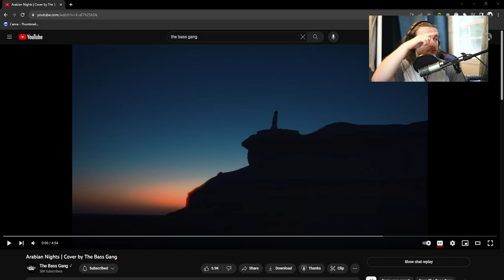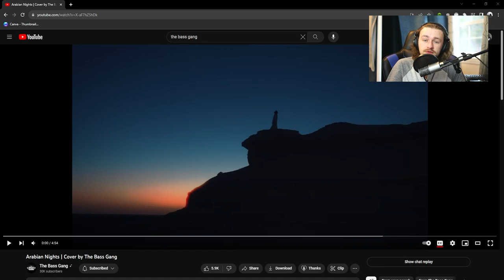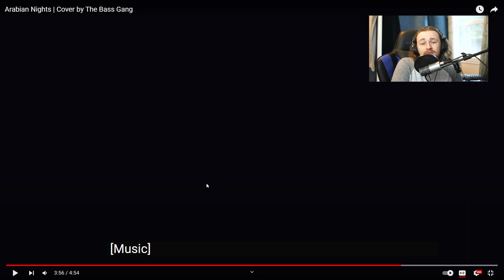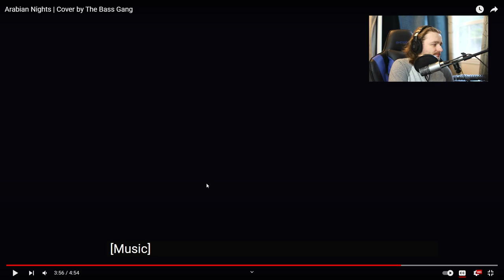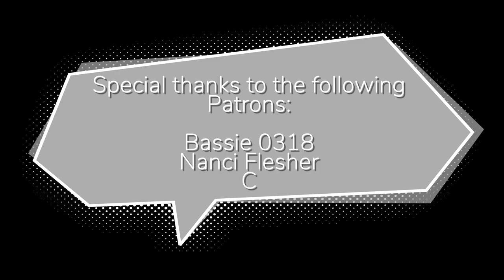The Bass Gang - Arabian Nights - Musical Analysis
What constantly evolves like only the most dangerous diseases do? There's only one answer to this riddle - The Bass Gang. Once you're infected by @TheBassGangOfficial , you can't resist listening to them over and over again and sharing their music with everyone you know (compared to what actual diseases do).

Are you enjoying what you're watching? Awesome! None of these will cost you a penny, and they help the channel so incredibly much!

If you fancy giving me a follow on Instagram, here's the link to my page!
If you have a Discord account, you should join my server!